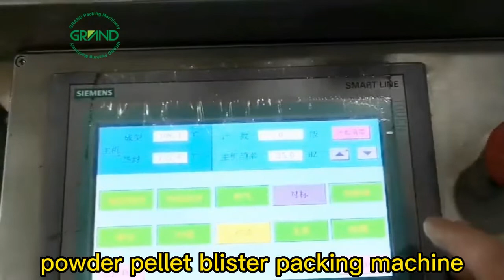How One Powerful machine To Produce A cup Of Rat Poison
monodose pellet powder blister packaging machine
Suitable for packaging Seaweed Mask,Rose Seed Mask,cleansing salt,cosmetic,etc.
Also suitable for packaging cockroach killer powder,Rat Poison,etc.